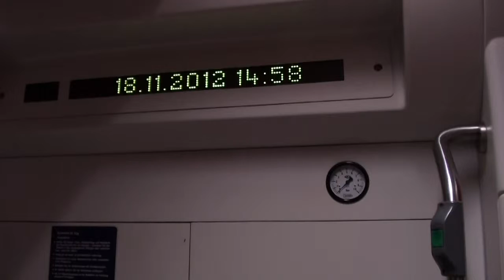Regionalzug von Potsdamer Platz nach Berlin Hauptbahnhof